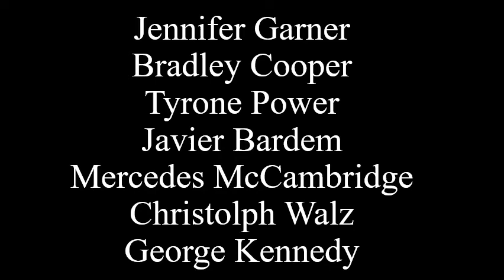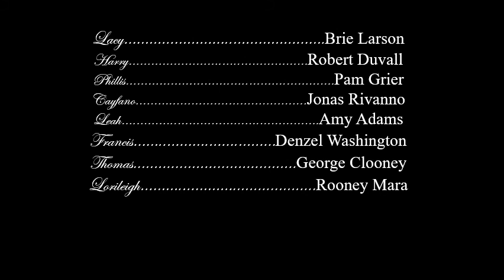The Chair Film Credits 2019 Robert McKenzie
Film Treatment Beginning and End Credits for a motion picture adaptation of the two volume set of The Chair Volume I: Lightning, Thunder, & Glory and The Chair Volumbe II: Faith, Hope, & Love by Robert McKenzie